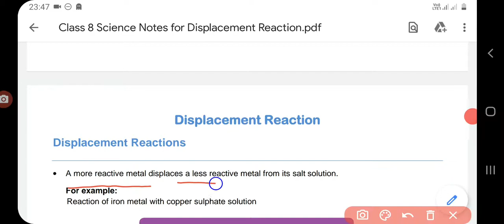Displacement reaction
Class 8 science materials metals and non-metals